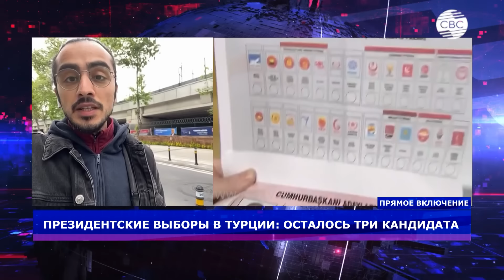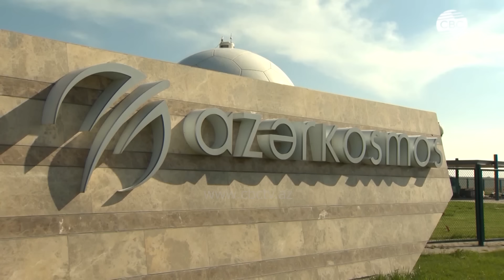Кто стоит за провокацией Армении/В США приговорили армянина/Ситуация в мире